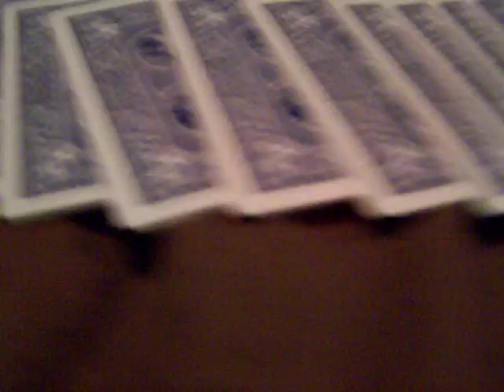Really Cool Card Trick